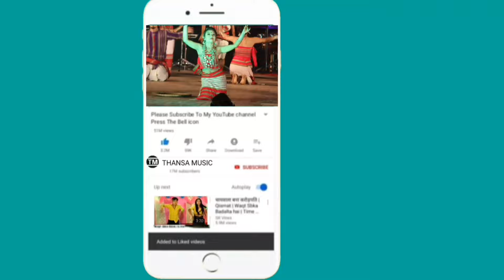Yaukso_Bangri || Performance Nk Bru By_Khelang Dance Group|| 2nd Foundation bay 2024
Follow On Social Media.,...

*Copy Cover:-
Romi Murasing
Manik video
Parmita video
Bipasha Reang
Kokborok Music
Videos and
Official video